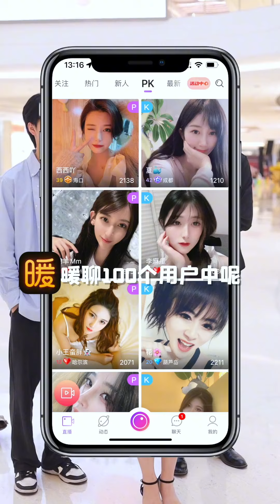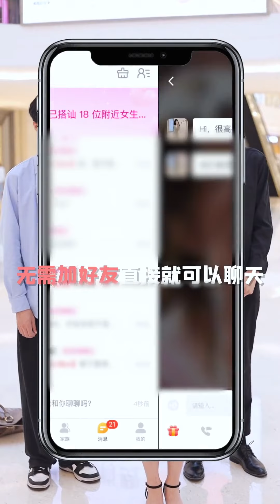第五集：新的竞争者入局,吴亮该如何挽回许雯的心?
新的竞争者入局,吴亮该如何挽回许雯的心?(5)